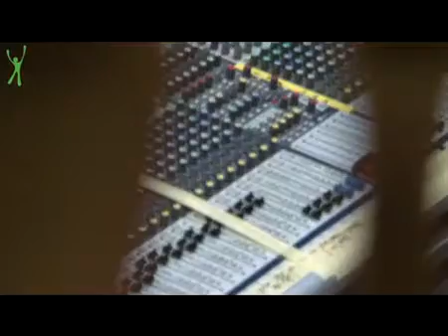IAMX Chris Corner im Interview Teil 3